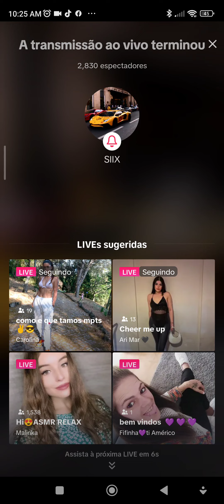a call to tellow